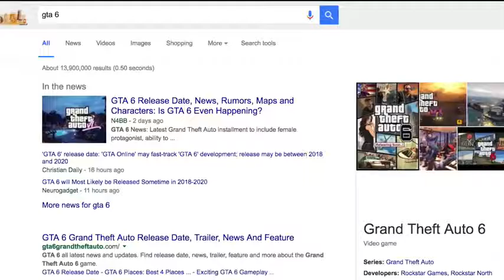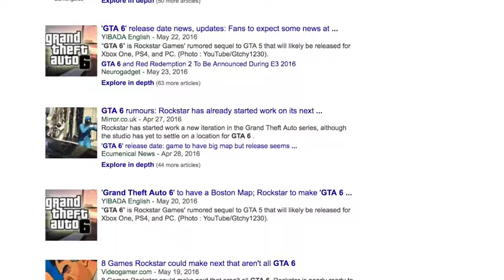Here’s Why 99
gta 6 trailer official 2016 rockstar, gta 6 all missions, gta 6 brutality